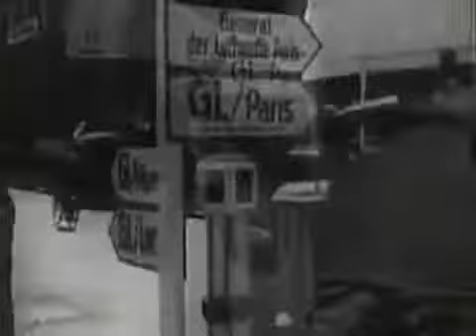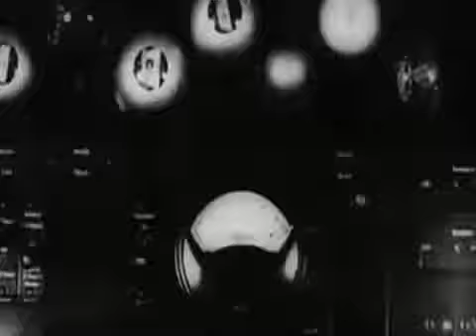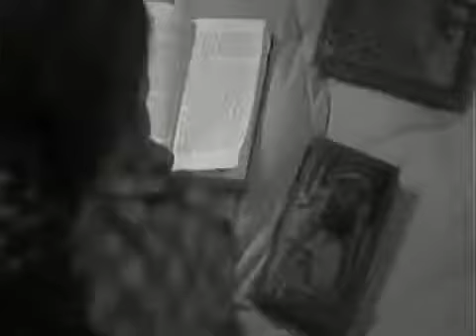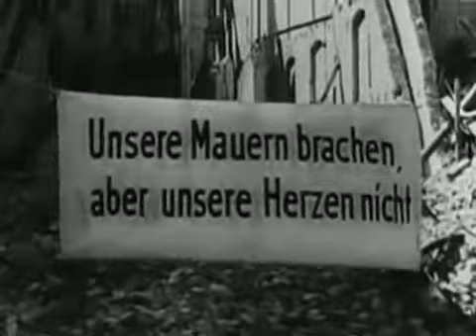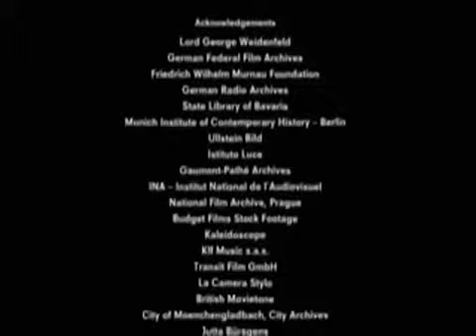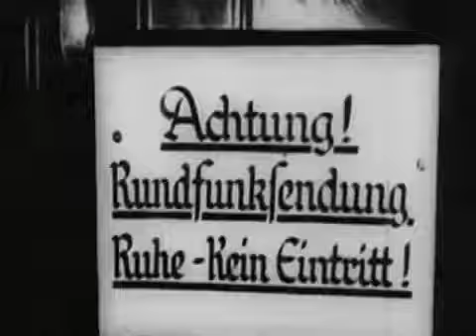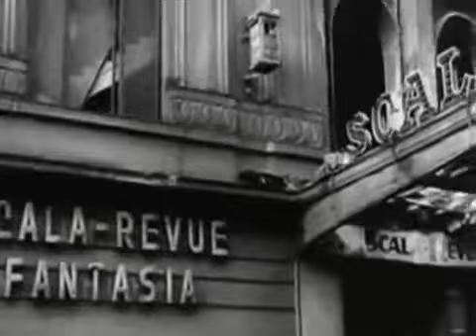THE GOEBBELS EXPERIMENT Parte 2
Segunda Parte del documental ''The Goebbels Experiment'' El padre de la propaganda nazi fue Joseph Goebbels, responsable del Ministerio de Educación Popular y Propaganda, creado por Adolf.

Rheydt, Alemania, 1897 - Berlín, 1945) Político alemán. Hijo de una familia católica acomodada, recibió una educación esmerada y pronto destacó por su brillante inteligencia. Un defecto.

Joseph Goebbels fue un político alemán. Hijo de una familia católica acomodada, recibió una educación esmerada y pronto destacó por su brillante inteligencia. Un defecto físico en.

Estos son los 11 principios de la propaganda nazi creados por Joseph Goebbels. 1.- Principio de simplificación y del enemigo único. Adoptar una única idea, un único Símbolo; Individualiza